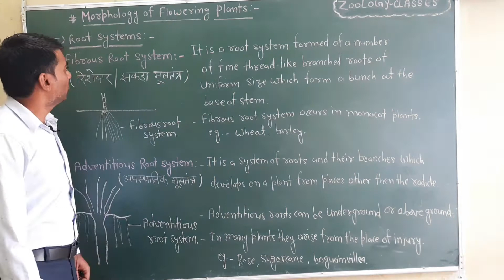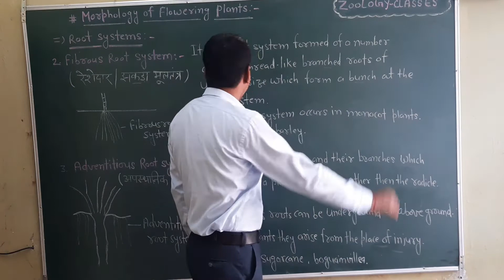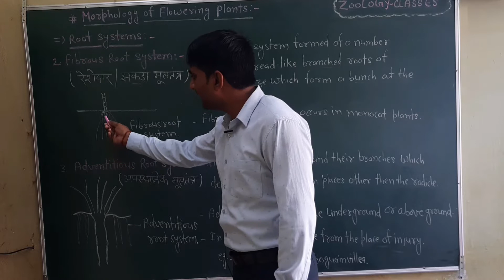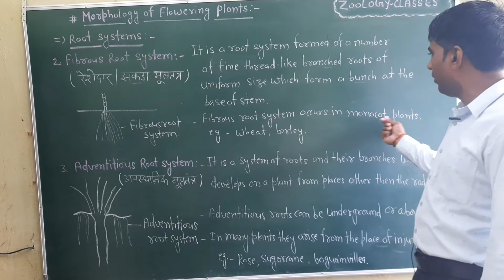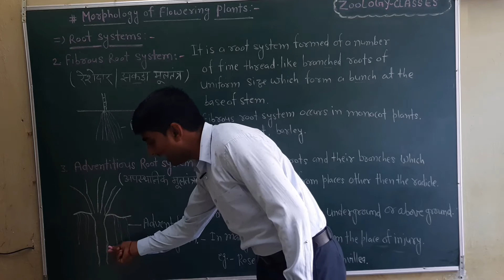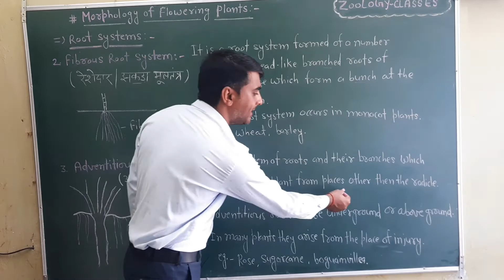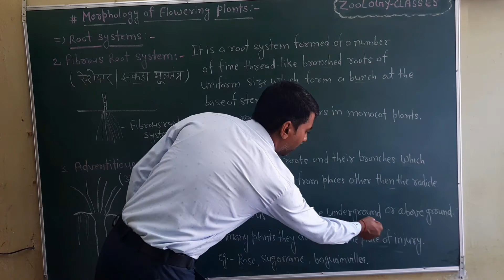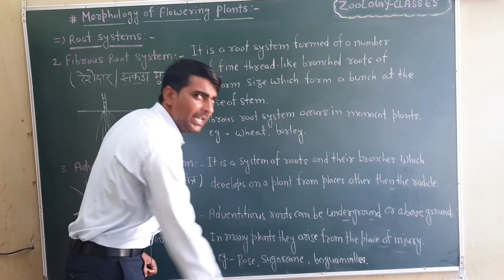|L_77|Root System|Fibrous root System|Adventitious Root System||झकड़ा मूल तंत्र|अपस्थानिक मूल तंत्र|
|L77|Root System|Fibrous root System|Adventitious Root System||झकड़ा मूल तंत्र||अपस्थानिक मूल तंत्र|Monocot Plants|Root System in Poacae family

Zoology Classes dr Surendra sir
Zoologyclasses drsurendrasir

In this video I have explained the topic in very descriptive way so that you can understand the concepts from Grass root level.The explanation given is enough to fulfill the needs of competitive exam preparations.The video will be very helpful to crack AIIMS | NEET | JIPMER & all other medical exams.It is equally important for students preparing NET-CSIR | UPSC| RPSC Exams. Watch the full vedio to get 100% Results.

| ZoologyClasses | | Zoology Classes | |Zoologyclasses | | drsurendrasir

Zoology classes is a free YouTube channel which help all | NEET 2020 | NEET 2021 | NEET 2022 | aspirants in there NEET preparations. Our Committed to giving the best guidance for medical exams along with B.sc and Msc students. My Channel provides you to better Concepts for Zoology & Botany. If you don't wish to miss any updates and or latest Videos about medical or non medical examinations subscribe to the channel now students who have already subscribed stay tuned as We will get more Strategy and preparations Videos. Share the videos with your Friends and Classmates.